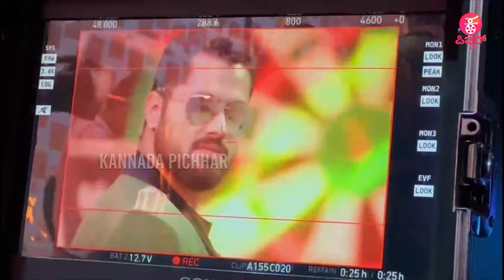ರೆಡ್ ಡ್ರಸ್ ನಲ್ಲಿ ಅಭಿ ಡೇಂಜರ್ ಸಿಗ್ನಲ್ | Bad Manners | Abhishek Ambrish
Concept & Execution : Praveen Ekantha
Reporting & Programming : Lokesh.D, Pavithra.B, Kiran Chandra, Ravee Sasanoor
Camera : Manjunath
Editing : Manjunatha A (CA,BC) Mahesh M, Shashank S, Deepak HS
Graphics : Manjunatha A (CA,BC)
PRO: Sumanth B L
Production : Praveen Ekantha Media Solutions